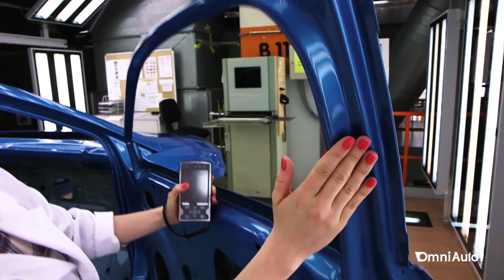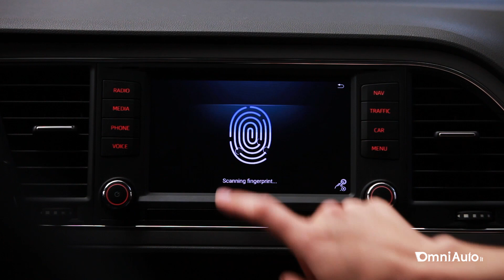Sempre più donne "fanno" automobili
L’ingegnere auto? Sempre più spesso è donna. Seat ha il 20% dei dipendenti al femminile, molti dei quali rivestono ruoli strategici. Per saperne di più

CREDITS
Servizio di: Eleonora Lilli
Montaggio: Flavio Varisco
Produzione: Edimotive